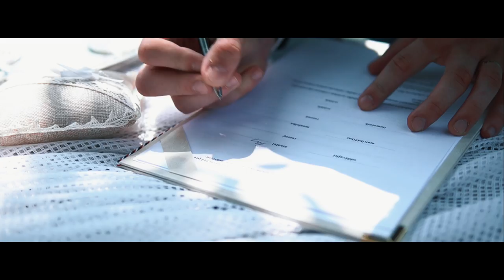Wedding video I Darča & Honza I Cinematic video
July, 2021

Svatební video
Místo: Stradov, Česká republika

Capturing short Cinematic Shots.